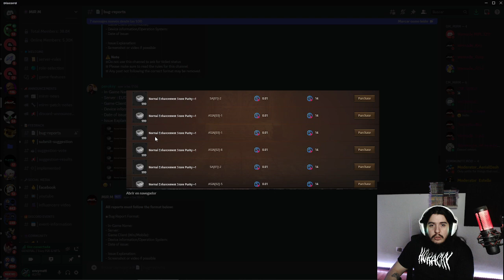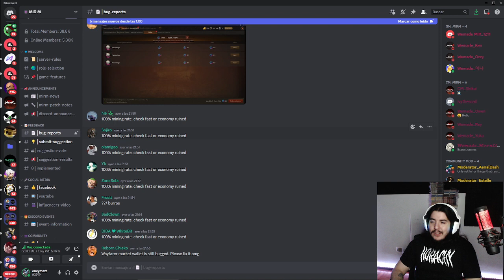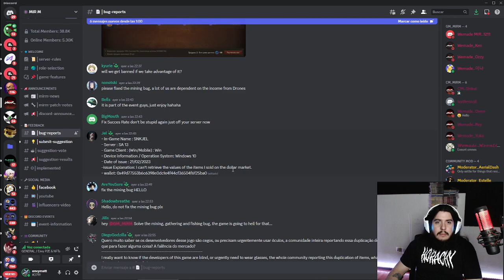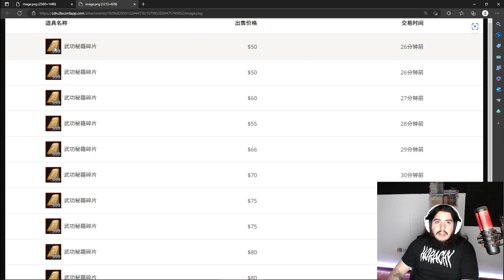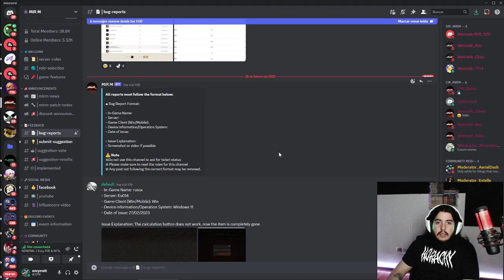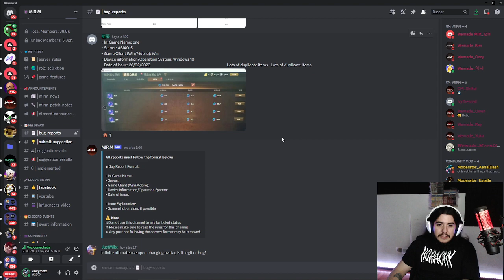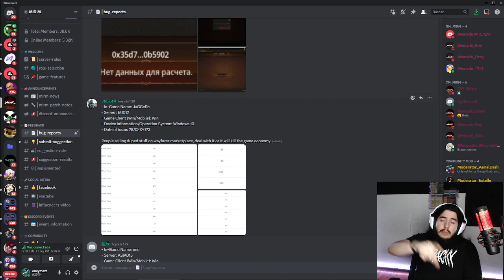el dia que CASI mu3r3 MIR M - ITEMS DUPEADOS EN EL MARKET - problema en su economia - SOLUCIONADO